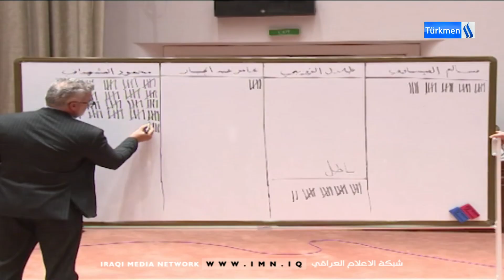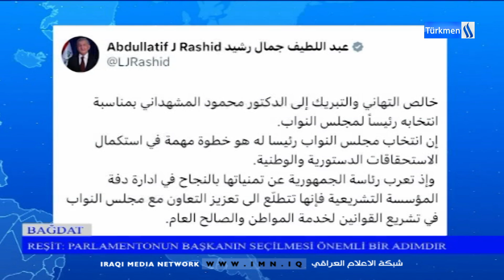1/11/2024Gününün Ahmet Terzioğlu ile Ana Haber Bülteni